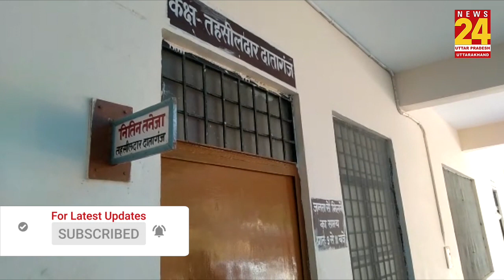बदायूं: दातागंज तहसील में करोड़ों रुपये का स्टांप घोटाला